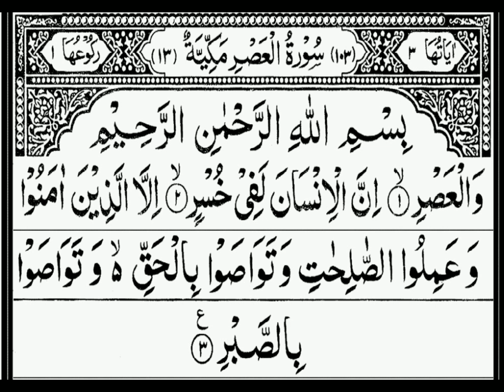Surah Al-Asr | By Sheikh Abdur-Rahman As-Sudais | Full Arabic | سورةالعصر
Surah Al-Asr By Sheikh Abdur-Rahman As-Sudais Tilawat Video Quran Kareem Surah Al-Asr tilawat the holy Quran tilawat
learn Surah Al-Asr tilawat Quran status
Quran Majeed beautiful tilawat video
the Holy Quran beautiful tilawat video
Sheikh Abdur Rahman As Sudais
سورةالعصر